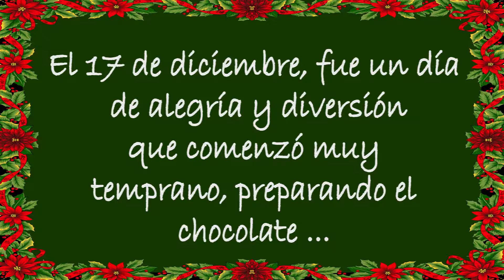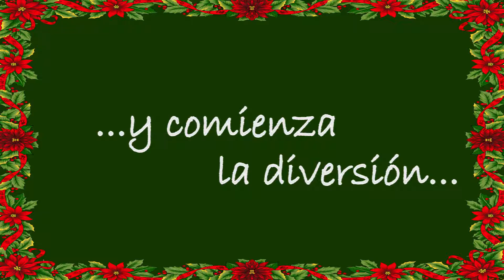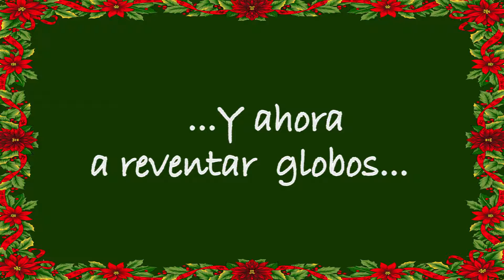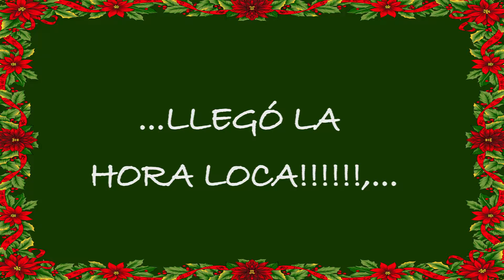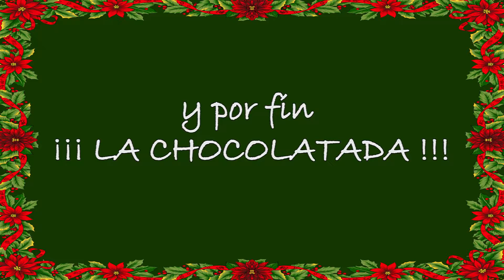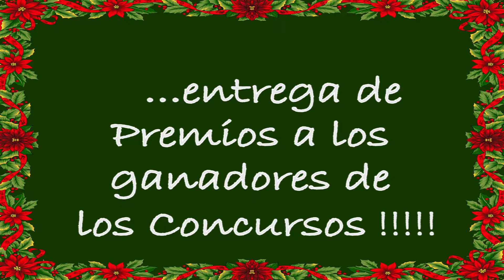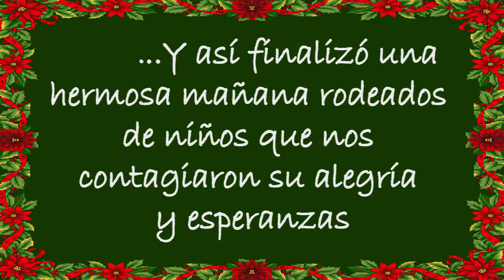CONEXVEC CHOCOLATADA 17 DICIEMBRE 2016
Organizada por el Voluntariado de nuestro  Club de Accción Social ODLCTV, para los niños del Inicial Municipal Santa Rosita de Lomas de la Quebrada en Carabayllo. Muchas Gracias a los que nos apoyaron con sus Donaciones
FELIZ NAVIDAD les desea a todos la Contraloría Externa Vecinal CONEXVEC.